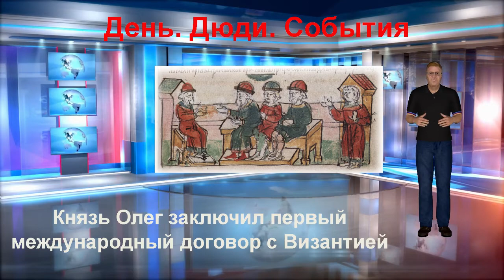День Люди События. 15 cентября.Князь Олег заключил первый международный договор с Византией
Электронная книга «Раскрутка на YouTube»

Помощь каналу День Люди События. 15 cентября.Князь Олег заключил первый международный договор с Византией

15 сентября 911 года князь Олег после успешного похода на Константинополь заключил договор с Византией. Летопись рассказывает, как «иде Олег на Грекы», взяв с собой союзников – «множество Варяг, и Словен, и Чюдь, и Кривичи, и Мерю, и Деревляни, и Радимичи, и Поляны, и Северо, и Вятичи, и Хорваты, и Дулебы, и Тиверцы» - и «на конях и на кораблях приде к Царюграду».

Когда греки преградили путь по Босфору, Олег повелел поставить ладьи на катки и, подняв паруса, с попутным ветром перебросить их в Золотой Рог, откуда Константинополь был более уязвим. Напуганные появлением войска у столицы, византийцы вынуждены были заключить мир. Из текста договора известно, что в походе участвовало 2000 ладей, «а в корабле по 40 мужь».

Договор устанавливал дружественные отношения Византии и Киевской Руси, определял порядок выкупа пленных, наказания за уголовные преступления, совершённые греческими и русскими купцами в Византии, правила ведения судебного процесса и наследования, создавал благоприятные условия торговли для русских и греков, изменял береговое право. Отныне вместо захвата выброшенного на берег судна и его имущества, владельцы берега обязывались оказывать помощь в их спасении.

Также по условиям договора русские купцы получили право жить в Константинополе по полгода, империя обязывалась содержать их в течение этого времени за счет казны. Им было предоставлено право беспошлинной торговли в Византии. И еще допускалась возможность найма русских на военную службу в Византии.
Договоры Руси с Византией - первые известные международные договоры Древней Руси, основные из них были заключены в 911, 944, 971 годах. Сохранились только древнерусские тексты договоров, переведённые с греческого языка на старославянский, и дошедшие в составе «Повести временных лет», куда были включены в начале 12 века.